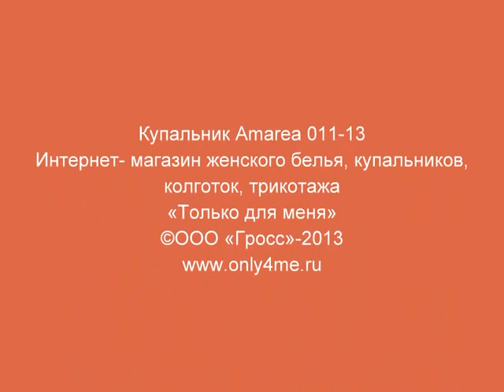Купальник Amarea 011-13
Вы можете купить купальник в интернет-магазине.
Сплошной купальник на завязках, мягкие чашки без косточек, пояс-запах с металлической пряжкой

Торговая марка: Amarea?
Виды товара: бюст мягкий?
Состав материала товара: 70% Полиамид, 30% эластан?
Страна производитель: Италия?
Коллекция 2013
Интернет- магазин женского белья, купальников, колготок, трикотажа
«Только для меня»